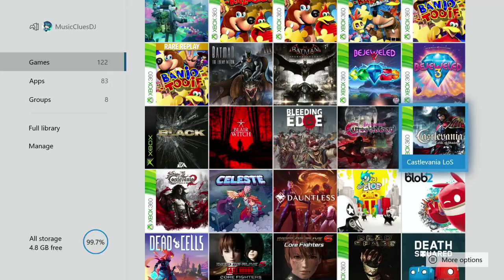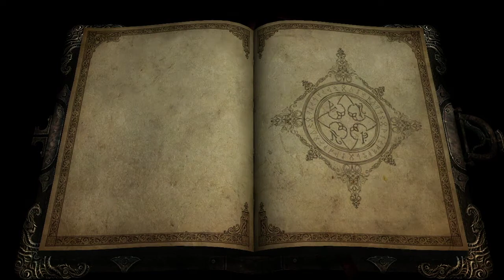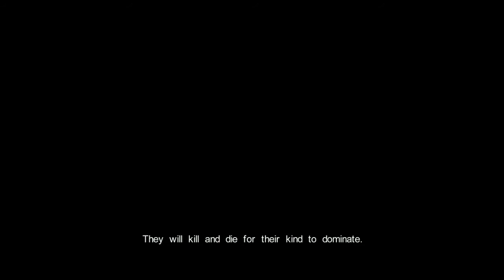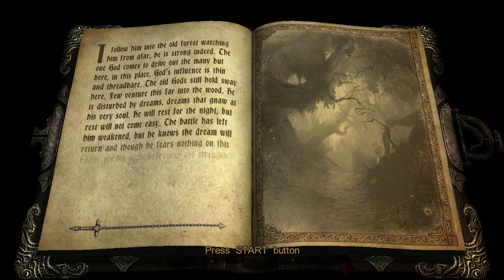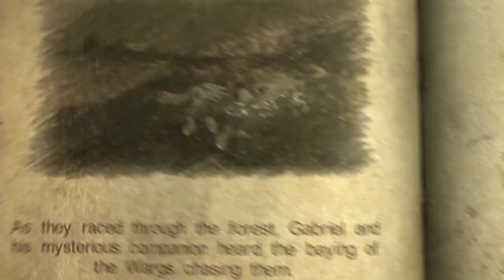MusicClues Tries: Castlevania LOS (PS Now - Xbox One BC Gameplay)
Funny Enough, I Own these two, Thanks to Games with Gold. So While they Are on PS Now, I Decided to showcase gameplay on My Xbox One this Once!